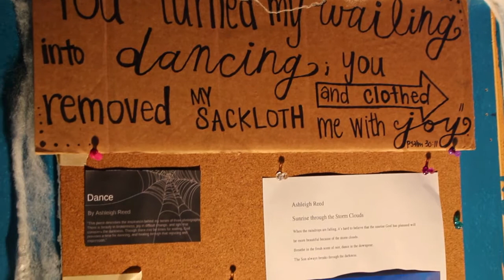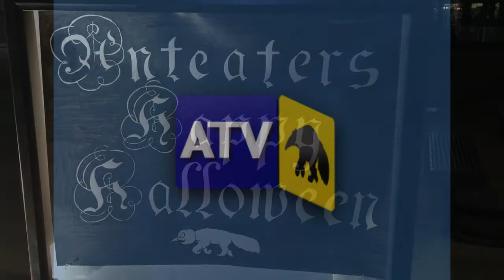ASUCI: Dark Lab 2015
On October 28th, ASUCI's Art Lab commission hosted a spooky night time event on the Student Terrace. The first ever Halloween themed Art Lab featured student performances, art displays, and even doughnut eating contests!

Check out AnteaterTV's coverage of the event.